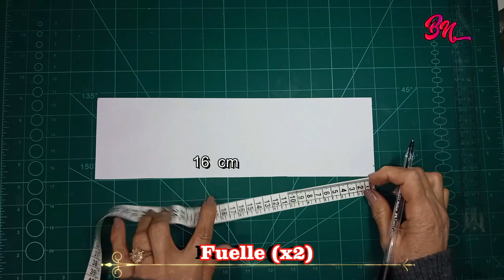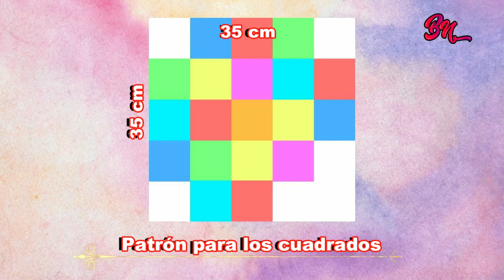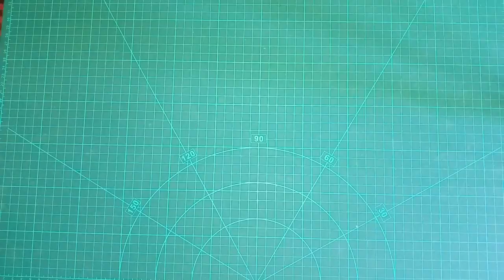COMO HACER UNA CARTERA // BANDOLERA // CON RETAZOS PASO A PASO // MOLDES EN EL VIDEO // bnieves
En este video les enseño una técnica de reciclado, de manera muy fácil y rápido, en la que pueden aprovechar todo tipo de retazos. espero que les sirva. El molde se los dejo en el video explicado para que lo puedan dibujar a mano alzada.